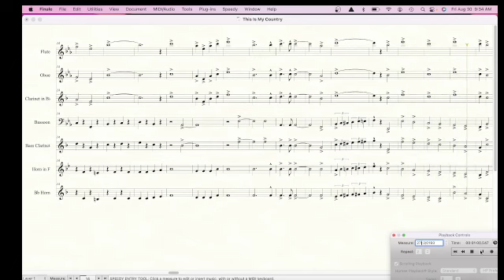This Is My Country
This is “This Is My Country" from a collection of flex woodwind quintets arranged by Dr. Donald Jay Smith developed over years of teaching secondary school band. The optimal instrumentation is, of course, Flute, Oboe, Clarinet, Bassoon and Horn. But, additional parts have been added so that a Bass Clarinet covering Bassoon and a Bb Horn part in case the student only reads that part on the horn or is covered with flugelhorn/baritone or another Bb instrument. The quintets were always performed one per part and the students enjoyed playing this arrangement from 6th grade through high school!